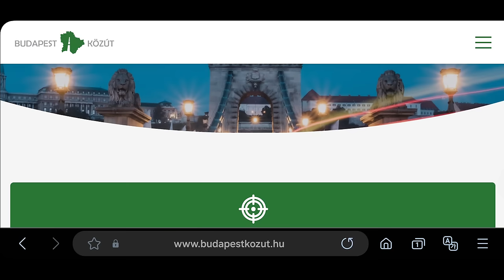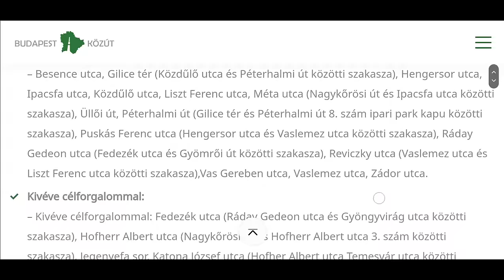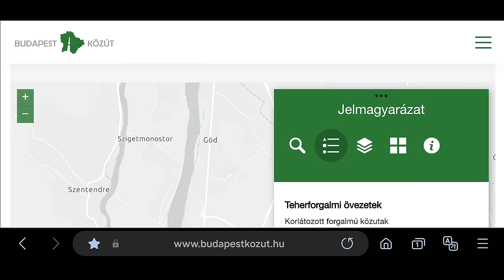Behajtás engedély nélkül Budapest korlátozott zónáiba nehéz teherautóval 🚛 Belföldes kamionos munka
Így ellenőrizheted, hogy behajtási engedély nélkül megközelítheted-e Budapest korlátozott zónáiban található rakodóhelyedet nehéz teherautóval.